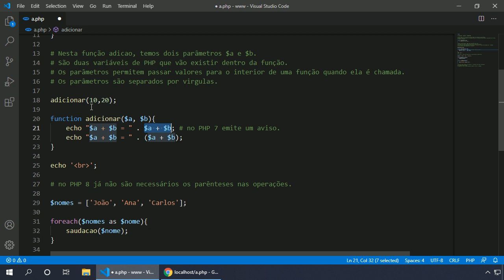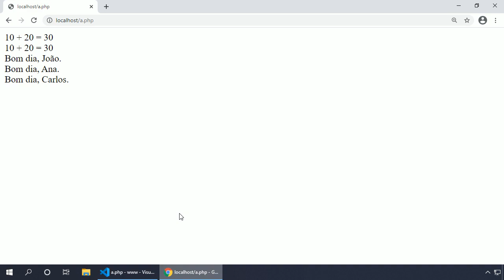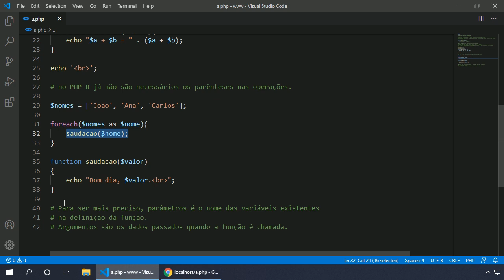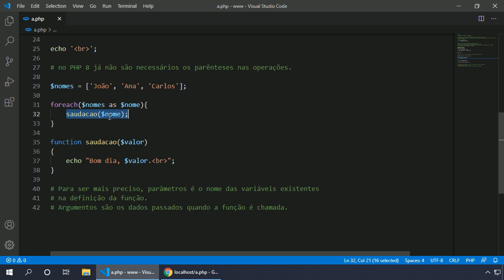PHP 8 #033 PARÂMETROS DE FUNÇÕES